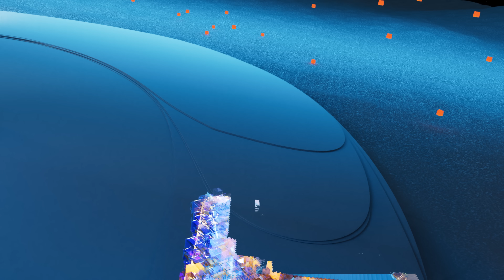Celebrating the Year of the Rabbit! 🎊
Happy Chinese New Year from all at Manchester City!